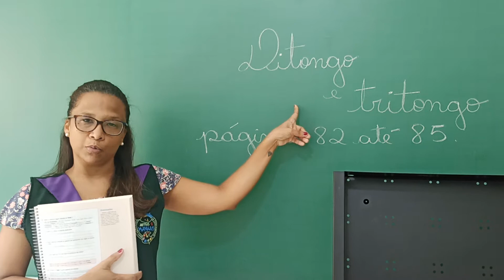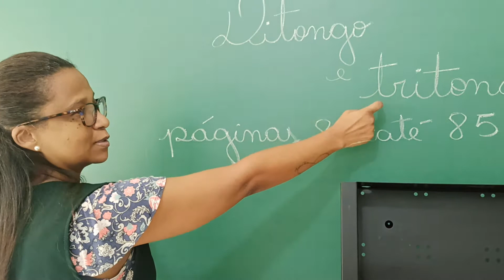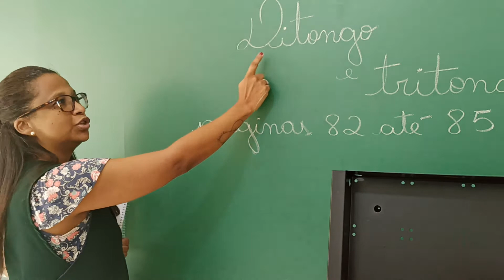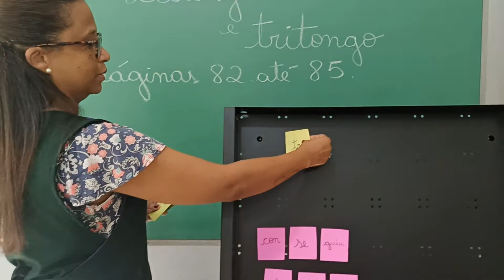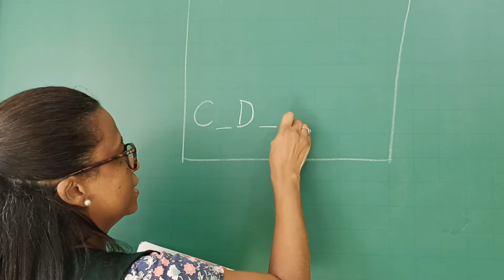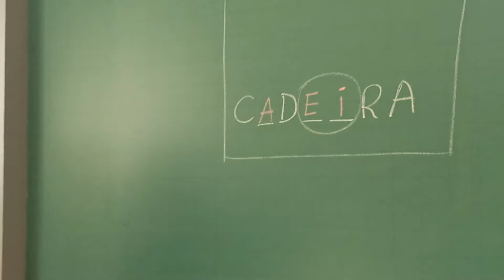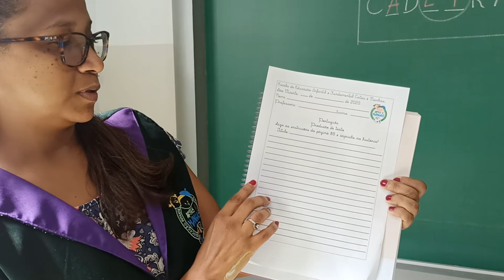Língua Portuguesa - 21/05